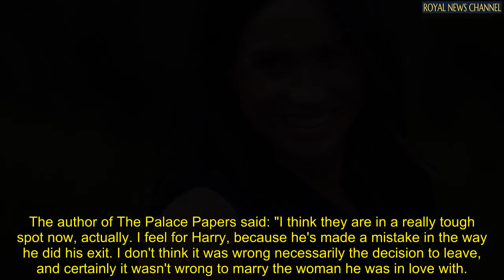Prince Harry 'made a mistake' with royal exit as he and Meghan handled it 'unfortunately'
Meghan Markle and Prince Harry handled their exit from the Firm in an "unfortunate" way, royal author and award-winning journalist Tina Brown believes. The former editor of Vanity Fair and Tatler said she "feels" for the Duke of Sussex while taking part in a special lecture at City, University of London.